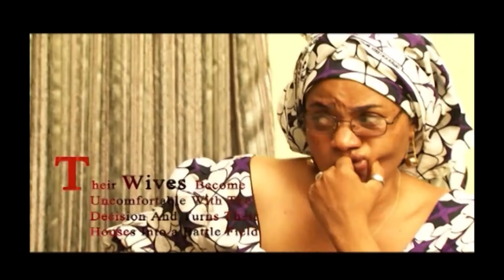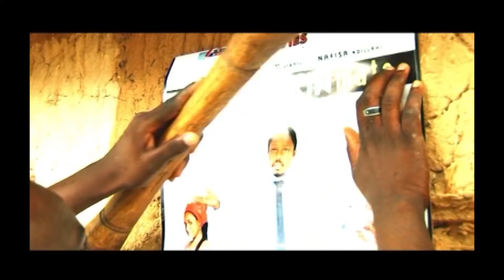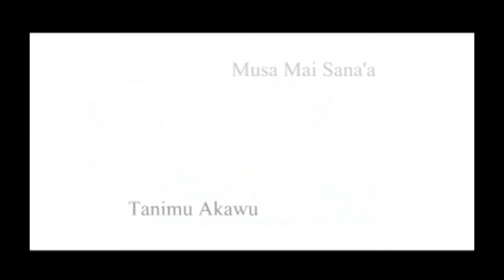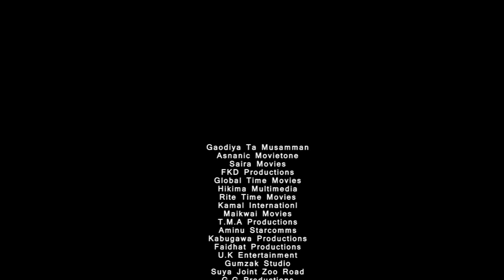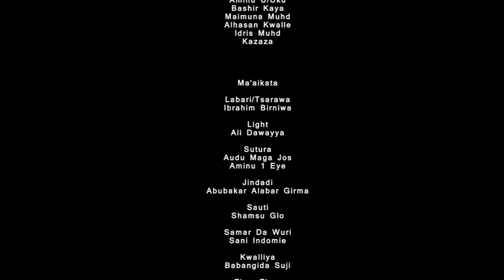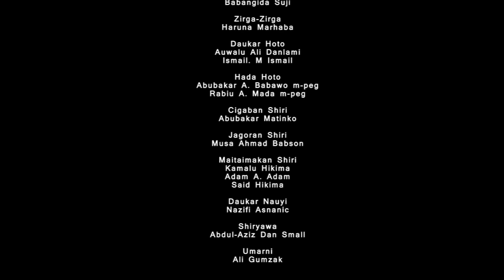koda abokai attajirai biyu dole ne su rusuna wa yarinya mai iko - Hausa Movies 2020 | Hausa Films